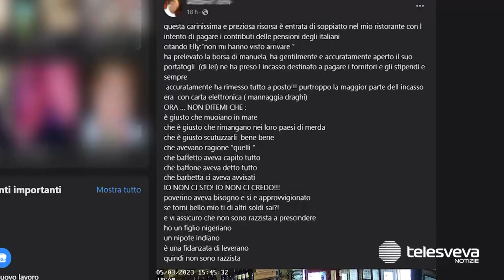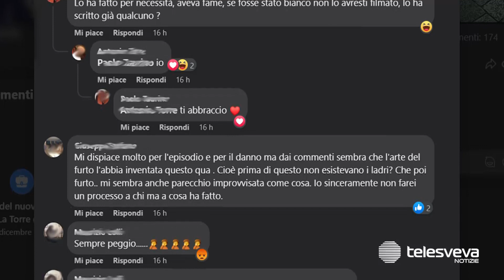Ladro di colore ruba nel suo ristorante, pubblica il video e si sfoga contro i migranti: è polemica